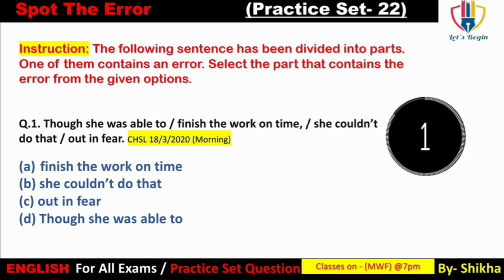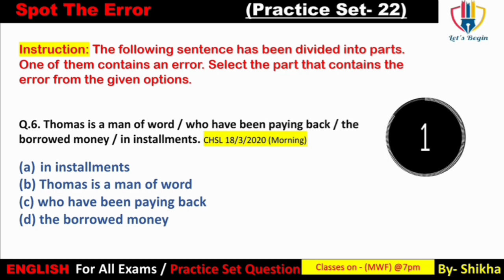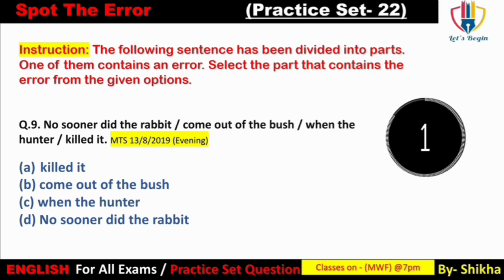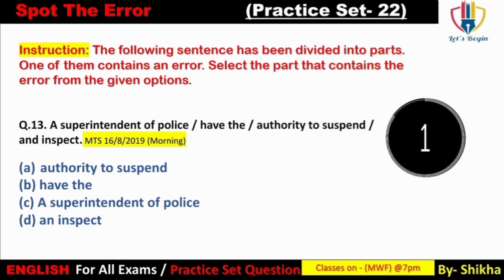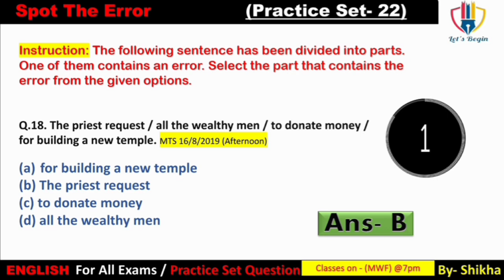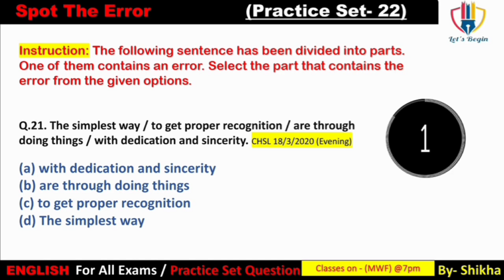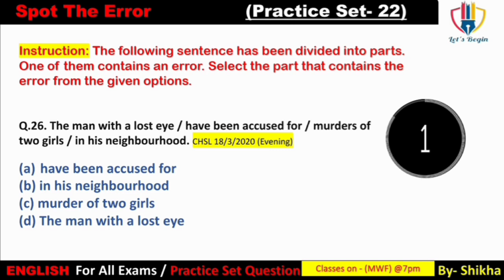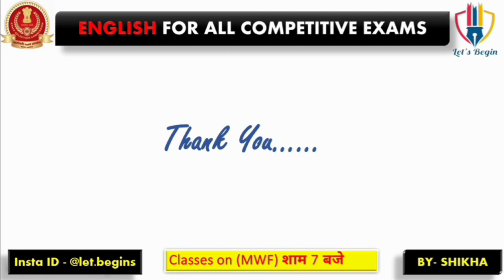😃Practice Set Of English For all competitive exams ssc practiceset allcompetitive_ letsbegin #22